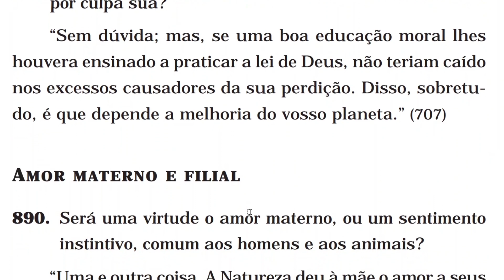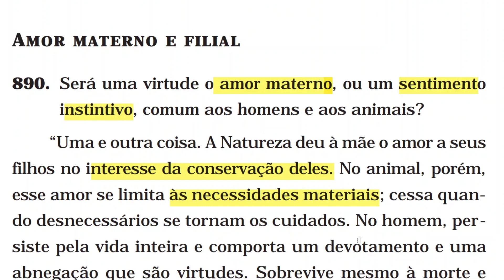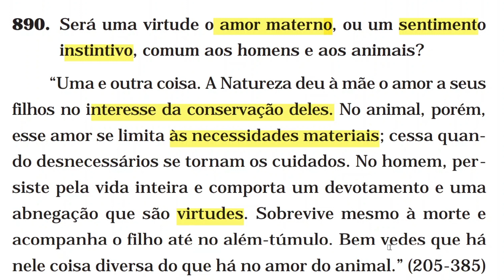Será uma virtude o amor materno, ou um sentimento instintivo, comum aos homens e aos animais?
CAPÍTULO 11 - Da lei de justiça, de amor e de caridade